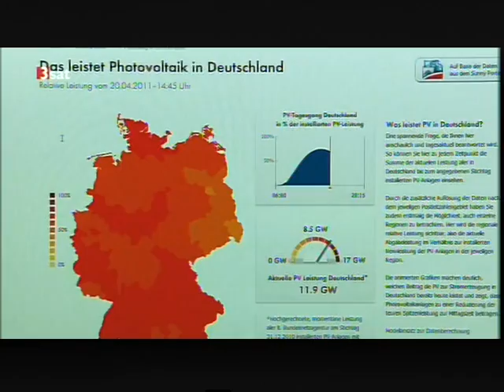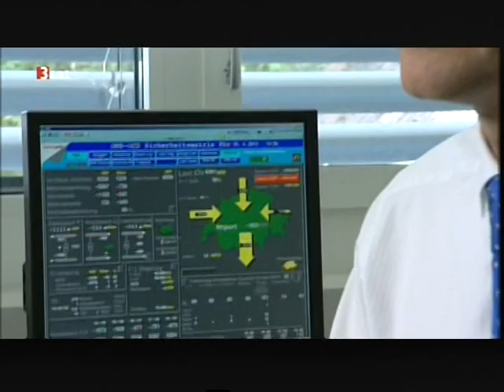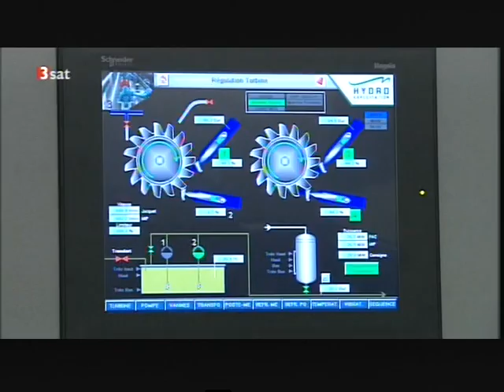Energiewende die EU + die Energiewende aus Schweizer sicht.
-1- im Büro arbeiten ohne Ausbildung.
-2 Ihre Firma im Internet fast geschenkt
2.1 Werden Sie Webdesigner ohne Eigenkapital
3 Urlaubstipps immer 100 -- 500 € sparen oder sogar gratis Urlaub machen
4 Gratis Tipps Singleseiten mit Millionen Mitglieder
5. Gratis Mathenachhilfe
6. Bitte um eine Spende

1 -  Wollen Sie oder ein Bekannter gern im Büro arbeiten aber haben keine Ausbildung. Werden Sie Bürokaufmann nebenberuflich.
2 -  Ihr Firma im Internet für nur 400 € + 35 €/Monat. Statt 20 000 € + 90 € im Monat, wie bei EuroWeb.de aus Düsseldorf + Berlin

2.1 Werden Sie Webdesigner nebenberuflich; ganz ohne Eigenkapital.

3 - Noch mehr Tipps beim Urlaub Sparen finden Sie auf meiner Internetseite. Für die Tipps wollte ich 2 Jahre 39 € haben, weil man bei jedem Urlaub 100-500 € sparen kann. Aber aus mangel an Nachfrage kann man das jetzt gratis nachlesen. So kommen immerhin mehr auf meine Internetseite. Unten steht, wie man da hin kommt.

3.1 Ich wäre aber trotzdem vorsichtig da zu kaufen, weil sie wollen auch dabei verdienen. Ich würde da ein Hotel, Reise, Flug suchen und dann selber bei dem Hotel anrufen. Oft können die dann einen besseren Preis machen.  Ebenso bei der Urlaubsbuchung. Man kann mit dem Preis von trivago beim Reisebüro nachfragen. Oft können die dann einen bessern oder gleichen Preis machen.

4. Gratis Tipps für Singls. Es gibt 2 große deutsche Singleseiten mit Millionen Mitglieder. Auf meiner  Internetseite erst Seite ist der Link zu den Seiten. Alle anderen wollen ca. 29 € pro Monat dafür haben und die haben noch weniger Mitglieder.

5. Gratis Mathenachhilfe per Videoclips für alle Schüler + Studenten von Klasse 5 -- 13. Sie finden den Link auf meiner Internetseite.

6. Bitte um eine Spende.Wenn Ihnen ein Tipp oder ein Video sehr geholfen hat, können Sie mir eine Freiwillige Vergütung überweisen.Bei Medizinvideos kann es Ihr Leben gerettet haben. Für meinen Zeitaufwand für die tausende Videos die ich auf YouTube hochlade, und es könnten Abmahnungen mit Geldstrafen kommen, die teuer werden können. Sie entscheiden selber was Ihnen das Video gebracht hat.